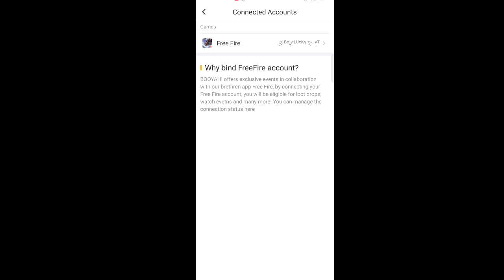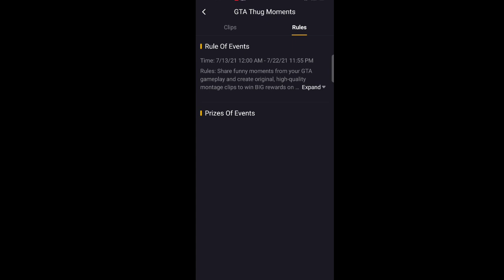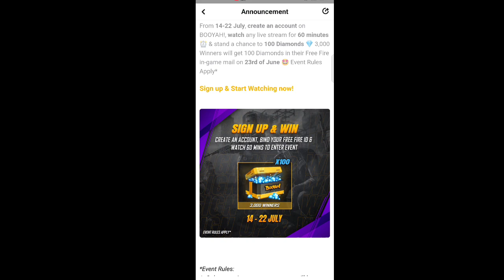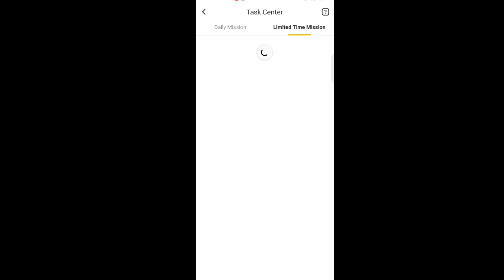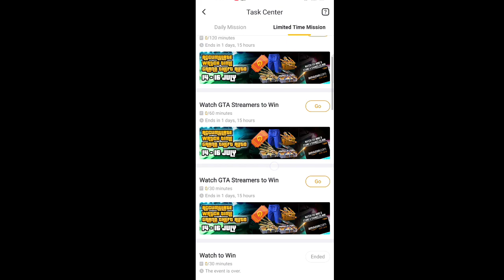Booyah App Se Drop Kaise Le | Booyah App Se Rewards Kaise Le | Booyah App Se Diamond Kaise Le 2021😱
Booyah App Se drop Kaise Le Free Fire Me 2021 | How To Use Booyah App 2021 | Booyah App 2021

1.Garena Free Fire Indonesia Live 2.Garena Free Fire Brazil Live
3.Garena Free Fire Brasil Live
4.Garena Free Fire India Live
5.Garena Free Fire Singapore Live 6.Garena Free Fire Thailand Live
7.Garena Free Fire Pakistan Live

Cover topic:-

1)free fire booyah event,
2)free fire booyah app new event,
3)willful wonders event,
4)streamer power event,
5)watch and win free fire event,
6)watch and win free fire new event,
7)Booyah app se drop kese le,
8)free fire booyah app watch and win
free fire new event watch and win booyah free fire me booyah watch and win
free fire watch and win event complete free fire new event watch and win diamond
free fire new update watch and win diamonds
free fire new event watch and win
free fire me watch and win event
free fire today event watch and win
watch and win free diamonds in free fire free fire game watch and win
free fire me booyah watch and win kya hai
how to free fire watch and win